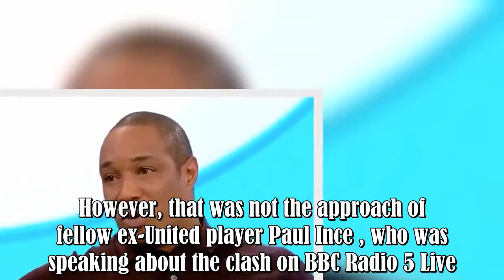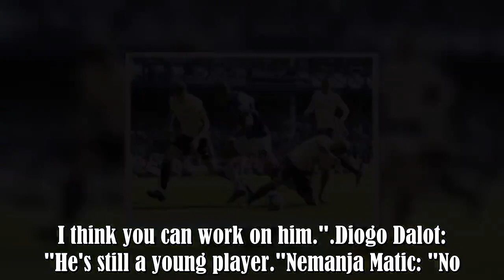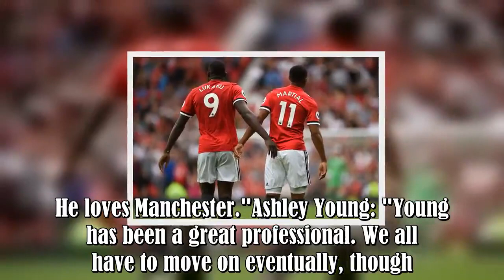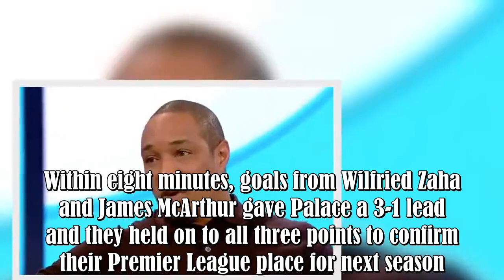Paul Ince names the Manchester United players he would sell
The former Man Utd midfielder has not held back with these comments in the wake of Solskjaer's side's 4-0 defeat to Everton at Goodison Park.Manchester United succumbed to a 4-0 hammering at Everton on Sunday and the fallout from that defeat has been significant.Former Manchester United star Gary Neville went on a rant post-match but avoided naming players individually.However, that was not the approach of fellow ex-United player Paul Ince , who was speaking about the clash on BBC Radio 5 Live.I .